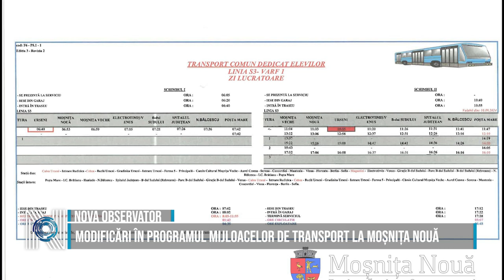Modificări în programul mijloacelor de transport la Moșnița Nouă